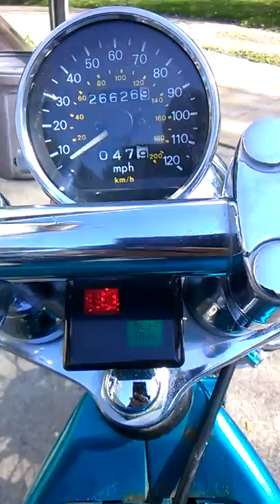Audioman288 & 1995 Suzuki intruder GL 1400